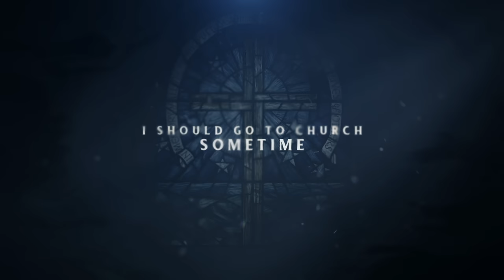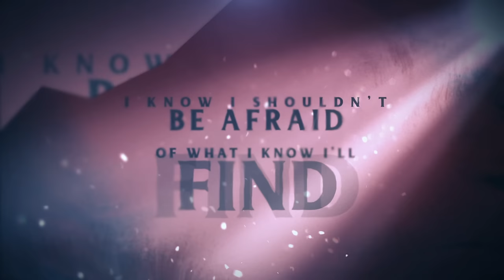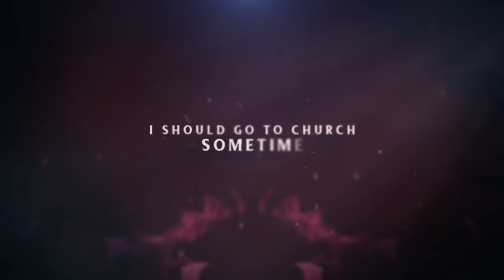Tyler Farr - I Should Go to Church Sometime (Lyric Video)